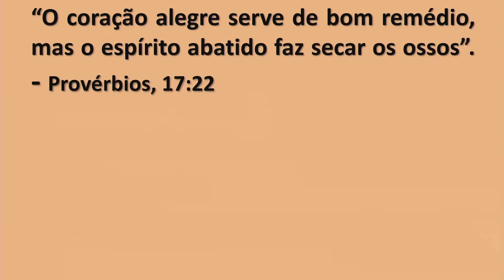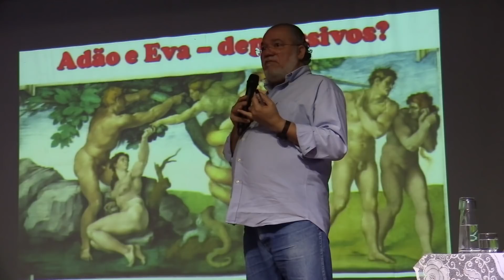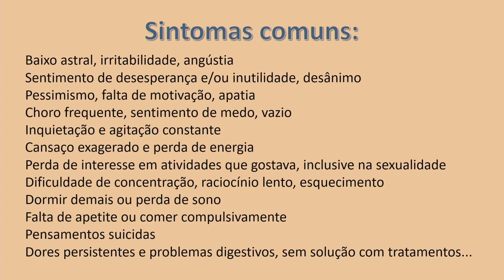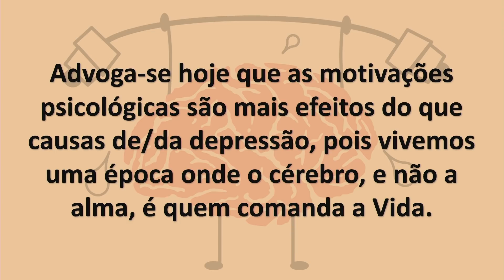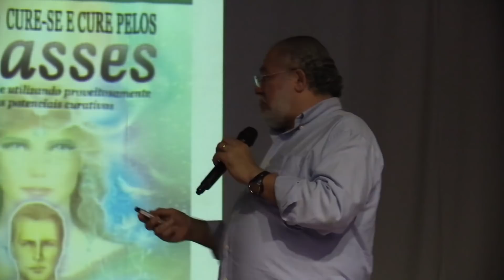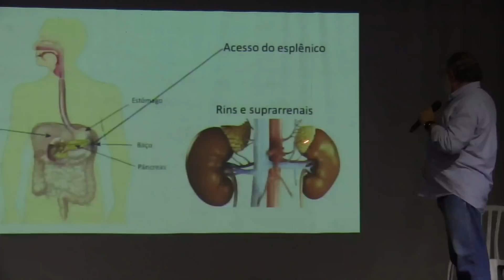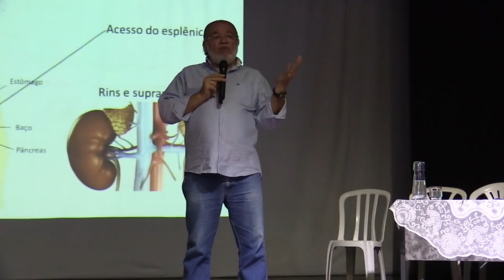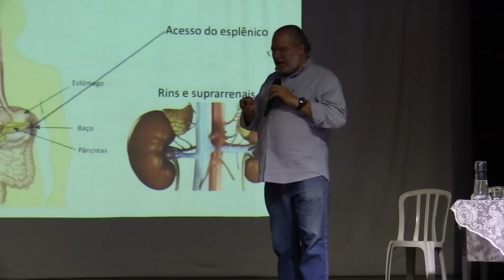2º Mês Chico Xavier | 69ª Semana do Livro Espírita Franca - Jacob Melo - Magnetismo - 1ª Parte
O 2º Mês Chico Xavier 2019 e a 69ª Semana do Livro Espírita de Franca, apresentam conjuntamente o palestrante Jacob Melo com o tema: Magnetismo
Dona Leonor - Instituição Espírita Nosso Lar
Realização: 2º Mês Chico Xavier
De 06 a 27 de abril de 2019, com a seguinte programação:
06 - Marco Paulo Danucci D'Spirito - Palestra - O Tríplice Aspecto do Espiritismo: Ciência, Filosofia e Religião
07 - Carlos Baccelli - Palestra: Chico Xavier, A Maior Antena Mediúnica da Humanidade
10 - Nilton Stuqui - Noite de Psicografia - Cartas Consoladoras
19 - Jacob Melo -  Palestra: Magnetismo - Parceria com a 69ª Semana do Livro Espírita de Franca
20 - Jacob Melo - Seminário: Magnetismo - Parceria com a 69ª Semana do Livro Espírita de Franca
27 - Dr. Jaider Rodrigues de Paulo - Palestra: Mediunidade e Doença Mental
IDEFRAN - Instituto de Divulgação Espírita de Franca, realiza de 13 a 20 de abril de 2019 a 69ª Semana do Livro Espírita de Franca, com a seguinte programação:
13 - Dra. Anete Guimarães - Rio de Janeiro, RJ - Seminário: Tema Livre
14 - Dr. Rodolfo Moraes Silva - Franca, SP - Palestra: Medicina em Mundo de Regeneração
15 - Divaldinho Matos - Votuporanga, SP - Palestra: Mediunidade no Dia a Dia
16 - Dra. Marta Regina S. Diani - Batatais, SP - Palestra: Consequências Físicas e Espírituais do Abortamento
17 - Dr. Alberto Ferrante Neto - Franca, SP - Palestra: O Cérebro Tri-Uno
18 - Artur Valadares - São Carlos, SP - Palestra: Falam os Imortais
19 - Dr. Jacob Melo - Natal, RN - Palestra: Magnetismo (Em conjunto com a 69ª Semana do Livro Espírita de Franca)
20 - Dr. Jacob Mello - Natal, RN - Seminário: Magnetismo (Em conjunto com a 69ª Semana do Livro Espírita de Franca)
Eventos realizados com apoio das seguintes entidades:
Fundação Judas Iscariotes;
Fundação Educandário Pestalozzi;
USE Intermunicipal de Franca;
Instituto Arte e Vida.